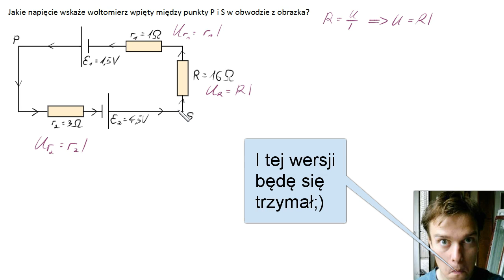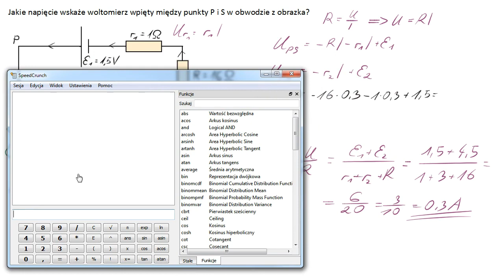Napięcie między punktami (Ohm, Kirchoff, kurs i matura 2017 w opisie)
Pamiętajcie, że CAŁA MATURA 2017 jest dostępna dla patronów. Do tego trochę niepublicznych zadań patrony dostają.

A i jeszcze: róbcie mnie lajki i komentarze, co by zasięgi lepsze;)

Poziom trudności: 2.4/5

Ostrzeżenie! Warning! Achtung! Wnimanje! Filmy sprzed września 2016 są edytowane symbolicznie albo wcale. Oglądacie NA WŁASNĄ ODPOWIEDZIALNOŚĆ. Powoli zastępuję je porządnymi wersjami.

Skala trudności zadań:
1 - gimbaza/7,8 klasa
2 - liceum
3 - trudne liceum
4 - masakryczne liceum
5 - studia (z tym że studenckie zadania są właściwie łatwe, tyle że aparat matematyczny w nich używany wykracza często poza licealną matmę)

BiedaOprogramowanie:
Drawpile by Calle Laakkonen (rysowanie rastrowe)
idroo (rysowanie wektorowe)
Screencast-O-Matic (nagrywanie ekranu, edycja/montaż)
Goldwave (dźwięk)